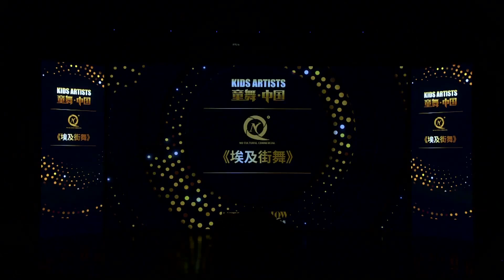童舞 • 中国 2019 《埃及街舞》冠军团队 DANZLING GIRLS （ The Egyptian Street Dance)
童舞 • 中国 2019 《埃及街舞》冠军队伍～马来西亚代表 ～DANZLING GIRLS （冠军队伍➕最佳编舞奖➕最佳国际团队奖）